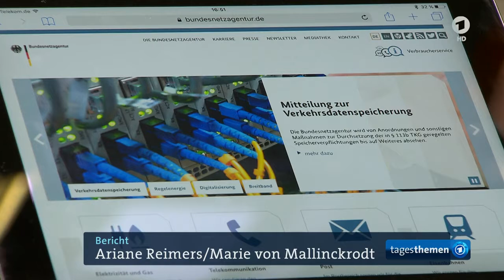ARD Tagesschau - Nach Gerichtsurteil: Die VDS vorerst ausgesetzt - 28.6.2017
Die Vorratsdatenspeicherung ist faktisch ausgesetzt: Die Bundesnetzagentur wird nicht darauf bestehen, dass Telekommunikationsfirmen mitmachen. Sie will ein Gerichtsurteil abwarten - und das kann dauern.   Jetzt steht fest: Ab kommenden Sonnabend kann gespeichert werden, muss aber nicht.

Eigentlich sieht das Gesetz ab 1. Juli wieder eine flächendeckende Vorratsdatenspeicherung vor. Damit sollte für eine gewisse Zeit nachvollziehbar sein, welche Telefonanschlüsse miteinander verbunden waren, an welchem Tag und zu welcher Uhrzeit. Auch die IP-Adresse, also die Kennzeichnung, unter der ein Computer im Internet registriert ist, sollte vermerkt werden.  Aber heute teilte die Bundesnetzagentur mit: Sie wird nicht darauf bestehen, dass ab Samstag alle Telefonfirmen und Provider mitmachen. Die Behörde will erst einmal abwarten, wie das Klageverfahren des Münchner Providers Spacenet vor Gericht in der Hauptsache ausgeht.

Spacenet hatte im Frühjahr einen Eilantrag gestellt und das Oberverwaltungsgericht Münster entschied daraufhin in der vergangene Woche: Spacenet muss erst mal nicht speichern. Das ganze Gesetz sei vermutlich nicht in Ordnung. Es verstoße gegen Europarecht.  Der Europäische Gerichtshof in Luxemburg sagte im vergangenen Dezember: Eine Speicherung ohne jeden Anlass sei nicht zulässig. Es müsse irgendeinen Grund geben, die Informationen über die Telefonate aufzubewahren - zum Beispiel, weil es einen Zusammenhang mit einer schweren Straftat gibt.

Da das deutsche Gesetz aber Speicherung ohne jeden Anlass verlangt, müsse Spacenet dem nicht folgen. Das heißt, dass die Kunden des Münchner Providers davon ausgehen können, dass ihre Daten von der neuen Speicherung ausgenommen sind.

Nun zieht die Bundesnetzagentur nach. Weil das Oberverwaltungsgericht Münster grundsätzliche Zweifel an der deutschen Vorratsdatenspeicherung hat, weil es also nicht nur um den Einzelfall geht, soll die Sache erstmal geklärt werden. Nicht nur in einem Eilverfahren, sondern in einem ausgeruhten, regulären Hauptsacheverfahren.